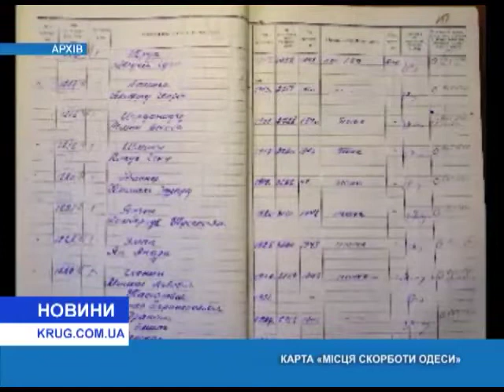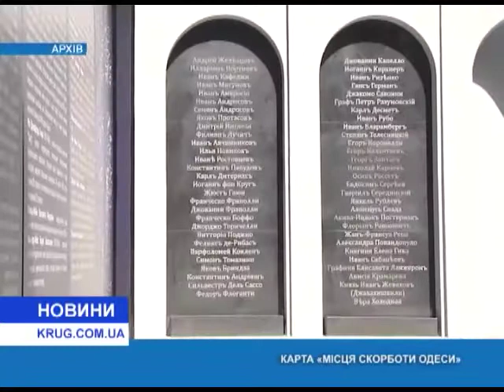Карта «Места скорби Одессы»